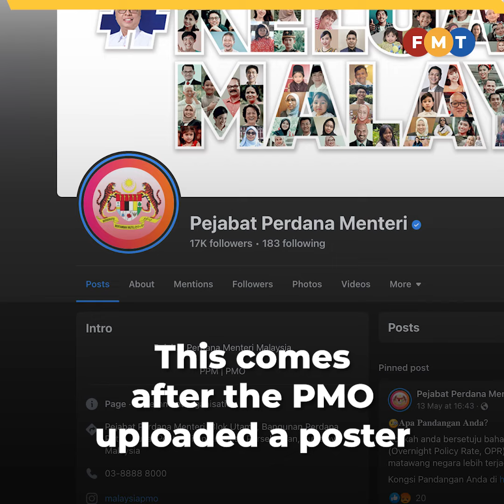Controversial lecturer attached to PMO for past 6 months, says source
Controversial Universiti Utara Malaysia (UUM) lecturer Kamarul Zaman Yusoff has been working in the Prime Minister’s Office (PMO) for the past six months, says a source.